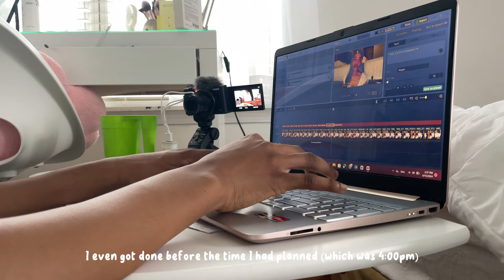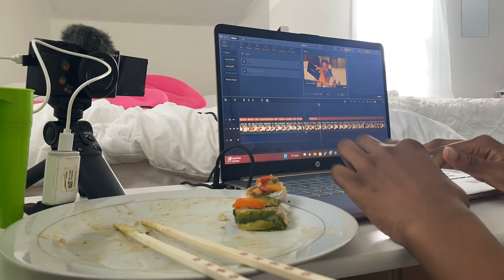Productive days in my life: K-beauty unboxing, phone makeover, calming mornings, self-care vlog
Pjs links:

⋆.ೃ࿔*:･Codes⋆.ೃ࿔*:･

Yesstyle - PLANETX123
Olive young - PEACEX123
Moody lenses - Peace15

⋆.ೃ࿔*:･Socials⋆.ೃ࿔*:･

⋆.ೃ࿔*:･About me⋆.ೃ࿔*:･

Name: Peace
Bday: October 14th 2005
Camera: IPhone 12, sony Zv-1
Editing software: Capcut

Bgm